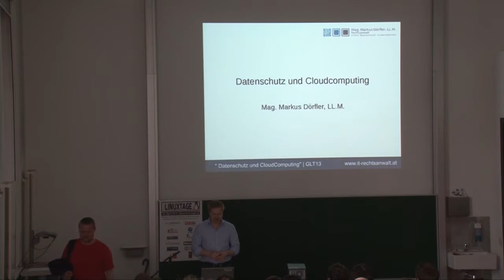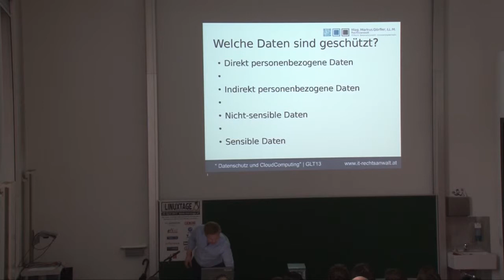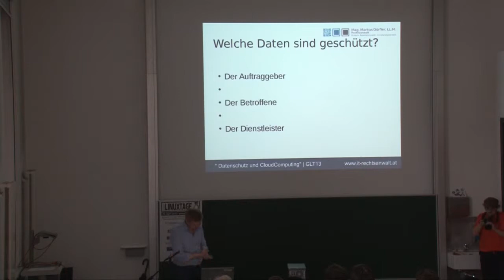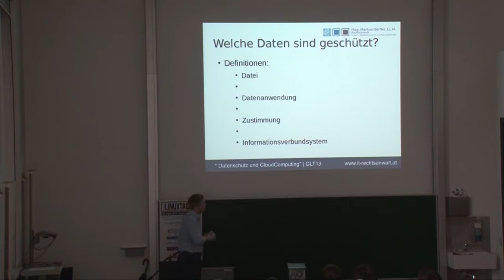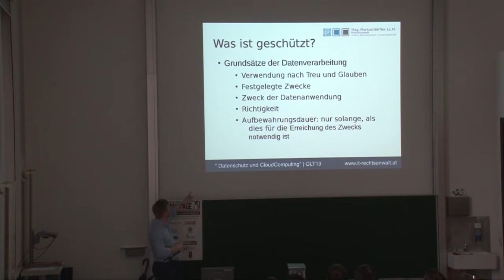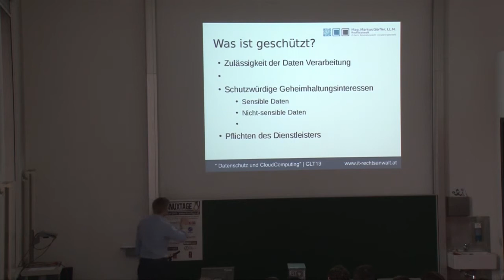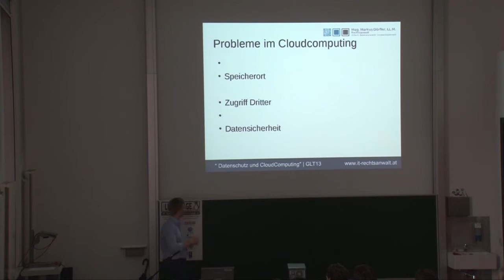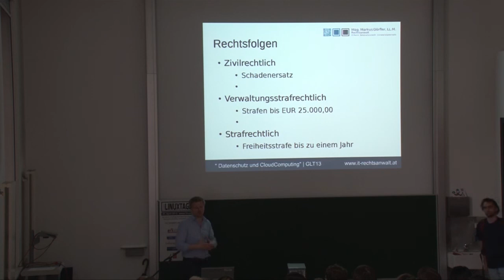Datenschutz und Cloud-Computing - Markus Dörfler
Deine Daten im Internet und Datenschutz - Passt das überhaupt zusammen?

Heutzutage werden viele Daten nicht mehr firmenintern, sondern in der „Cloud", dem Internet, gespeichert und verarbeitet. Nach einer kurzen Einführung in das Datenschutzrecht erfahren die TeilnehmerInnen mehr über die datenschutzrechtlichen Probleme von Cloud-Computing. Anschließend steht der Vortragende für Fragen zur Verfügung.